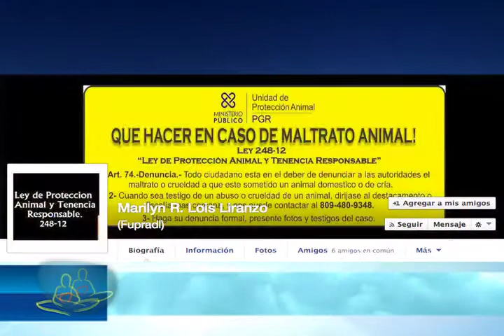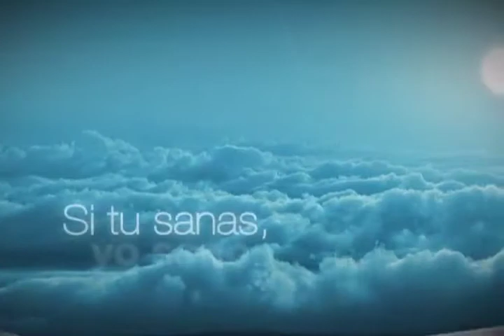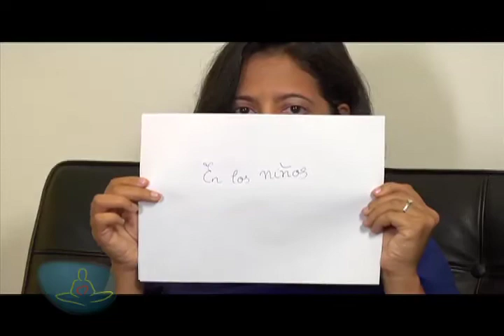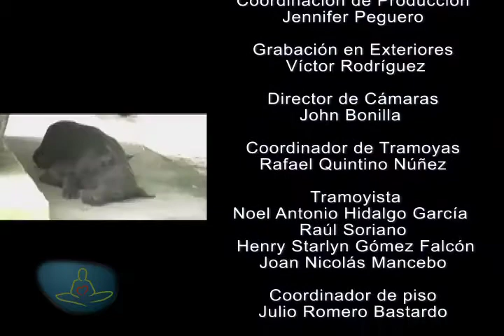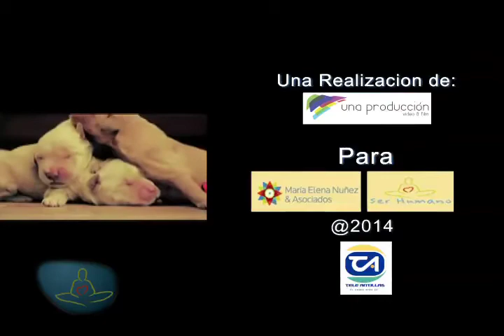Ser Humano: El Poder de las Mascotas en las personas -Programa completo-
Contenido del Programa:

- El rol de una mascota en los seres humanos.

- Experiencia de Carlos Sánchez y Leila Mejía adoptando perros.

- Qué representa una mascota en la casa para Diana Lora y Marel Alemany.

Puedes Seguirnos:
Ser Humano:

"Ser humano" programa de televisión especializado en crecimiento integral, conducido por María Elena Núñez, que se transmite los sábado a las 11:00pm por Teleantillas.